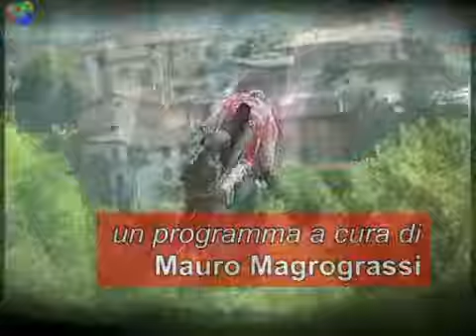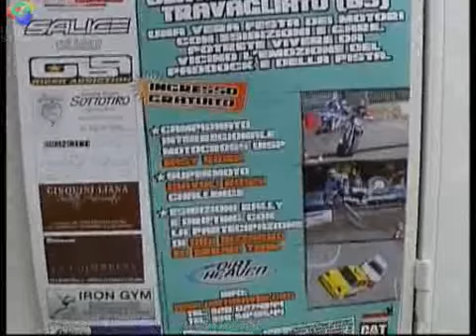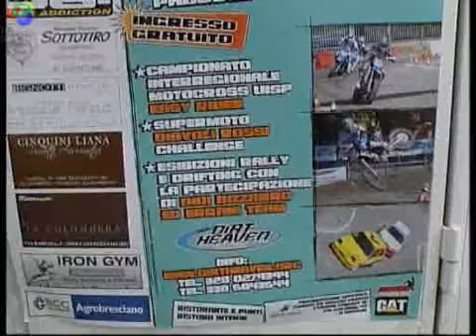MotorS 2010 - Dirt Heaven Motorsport